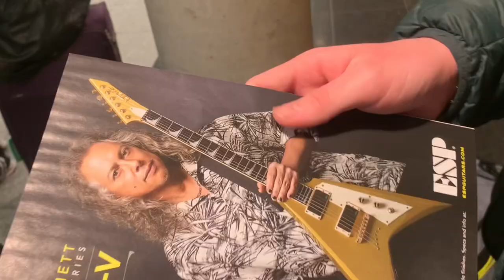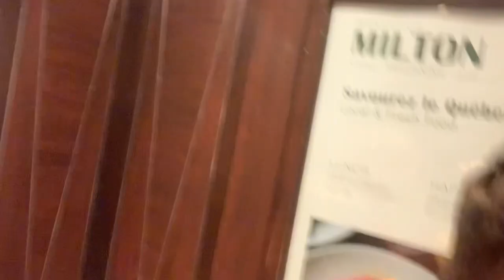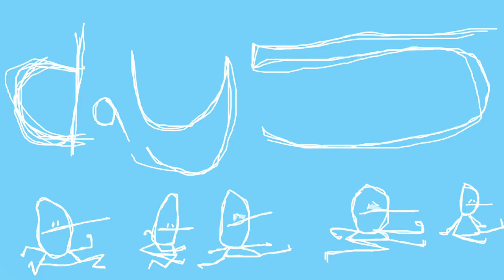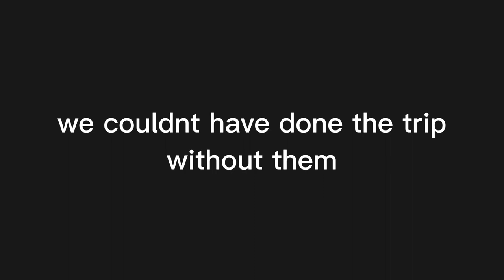The best Canada vlog of all time???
What a cool and cool and whacky vlog!

Music used
- Humming The Bassline - Hideki Naganuma
- Over The Hill Instrumental - Ginger Root

- Rhythm Purgatory - Louie Zong
- Moody Shuffle - Hideki Naganuma
- The Girl from Ipanema Instrumental - wir von nebenan
- Rialto At Ten - Justin Hurwitz
- Cats on Mars - The Seatbelts
- The 25th Hour - Lud and Schlatts Musical Emporium
- PartyIsntOver (instrumental loop) - Tyler the Creator
- Maple Treeway - Mario Kart Wii
- No Trophy for You! - Mario Kart Wii